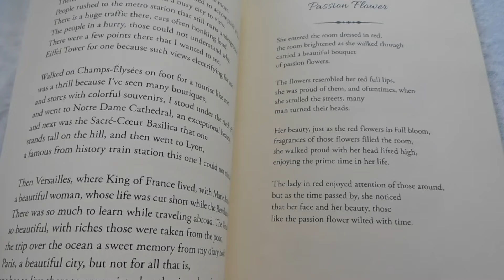BAH - LOVE (Official Music Video) | Original Song by Dávid Konya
Description:

"💔 'LOVE' is an original track that dives deep into the complexities of love and how little we often understand about it. Written, composed, and produced by Dávid Konya, this song explores the hard work and emotional depth involved in truly understanding what love is. From the heartfelt lyrics to the soulful melodies, every element of this track is a reflection of my own experiences and thoughts. I also directed and created the music video to bring this story to life. Watch, share, and let me know what love means to you in the comments below!